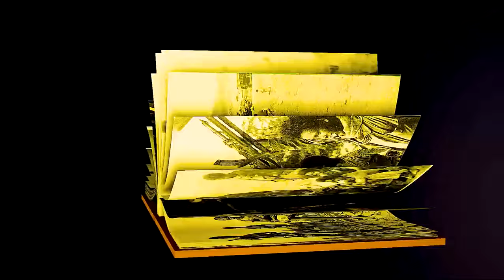መጋቢት 8፡ ፖለቲካውን ዕጥቃውን ቃልሲ ጓል ኣንስተይቲ ምስ መስፍን ተስፋይ 2ይ ክፋል || PART 2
"መመረቅታ ትምህርቲ ድምጻውያን "ባርናባስ መብራህቱ"
"ህድሞና - ምብላጽ ዘይኮነ ምብላጽ ኢዩ እቲ ጸገም - ጥዑም ዕላል ምስ ወዲ ጀበሊ | Wedi Jebeli - New Eritrean Show 2024"
"NBILU MEDIA / ደረቐኛ ሕቶታት/ምዕራፍ 3 /ምስ ስነጥበባዊት ሄለን ተስፋይ part 2"
"ሑመድ መሓመድ ካሪካረ ድሕሪ"
"ኣሰይይይ ! ናይ ኣደይ ሂወት ተቐይሩሩ | "ኣዛዚ ሰራዊት ኤርትራ ዘመደይ ይድዉለለይ እዩ'' ትግራወይቲ ተጋዳሊት | ዝተጨወየት ተረኺባ"
"13 March 2024 ሓድሽ ቃንታት ዞባና ከመይ
ይጸልወና @Eri-Dronawi"
"YouTuber ምኻን ክንደይ ኣታዊ ኣለዎ? / How Much Can you Earn as a YouTuber?"
"ኢሳያስ መልሲ ንህወሓት! ውዕሊ ፕሪቶርያ እቲ ሓቂ! ምዕራብ ትግራይ ኣይንምልስን ኢሎም! eritrean tiktok 2024 eritrean movie"
"Waka TM: New Eritrean Series film 2024 Tselim Mebxea ጸሊም መብጽዓ by Michael Eyasu Harmony Part 1"
"New Eritrean Series Sitcom Movie - Studio Part - 41 - ተኸታታሊት - ሲትኮም ፊልም - ስቱድዮ - 41- ክፋል - 2024"
"New Eritrean Series Film 2024 - Sarta (ሳርታ) | Part 37 by Brhane Kflu"
"ተኸታታሊት ፊልም ''ሜላ'' 3ይ ክፋል ንጽባሕ ሓሙስ ሰዓት 4:00. ድ.ቀ ተጸበዩና!
"2016 ጾሮና - ክፍለሰራዊት 39- ፈጻሚት ቅያ ጅግንነት - 2ክፋል  - ዋልታ | Walta show for
March 10, 2024 - ERi-TV"
"New Eritrean interview 2024 Artist Dawit Eyob Part 2// ስነ ጥበባዊ ዳዊት እዮብ 2ይ ክፋል by Scoop with Sami"
"ናብራ ኣብ ኣውስትራልያ ነዚ ይመስል/ Living in Australia"
"Eritrea - Rebirth of a Railway - English. Great Railways"
"ህድሞና - Part 39 - ክንፈትሖም'ዶ ብ ሉና ኣማኒኤል  Series Comedy Drama - New Eritrean Series Drama 2024"
"New Eritrean Movie 2024 Snksar// yohanes : hayelom Part 3"
"ጌታቸዉ ንኢሳያስ ምስ መንግስቲ ኢትዮጵያ ኣብ ባድመ ነዉጻዮ ኢሉ"
"March 11, 2024 ሱዛን ራይስ ብዛዕባ ኤርትራ እንታይ ኢላ aanmedia eritrea egypt ethiopia sudan somalia"
"ERIPM | ቦርድ ኤሪሳት ኣብ ልዕለይ ናይ $ 8.4 ሚልዮን ዶላር ክሲ መስሪቶምለይ ኣለዉ"
"ተጀሚሩሩሩሩ ! ኣብ ኣዲስ ኣበባ ምስ ጌታቸዉ ረዳ | ኤርትራዊት ስነ ጥበባዊት ናብ መቐለ | ናይ ቲክ ቶክ ጽላለ ይቀጽል"
"Mar 11/2024 ባድመ ክንመልሳ እዋናዊ ጉዳይ"
"RUFTA TV - NEW ERITREAN SERIES MOVIE 2024 HLKO LIBITAT PART 6 - 78 ते ሰዓት 5፡00 ተጸበዩና"
"ጽጹይ ሓበሬታ/ ኣብ ጀርመን ባእሲ ኣጋጢሙ/ መብርሂ ካብ ኣቦ ወንበር ጀርመን ሚኪኤል ሰለሙን"
"ውፉይ ሰብ ቐቲሉ ዶ? ጉዳይ ላዕሊ በጺሓ! ዓወት ካራ ምፍርራሕ ጀሚሩ! ደምና ፈሲሱ ኣይተርፍን ኢሎም! eritrean tiktok 2024"
"ኣቡአን ኣብ ገዛ ዓጽዩ ምስ ደቀይ ምርኻብ ከሊኡኒ"
"መስተንክር – ተኸታታሊት ፊልም – ክፋል 21 | -
Eritrean Drama - mestenkir (Part 21) - March 10, 2024 - ERI-TV"
"ERIPM | ጽንብል መዓልቲ ደቂ ኣንስትዮ 8 መጋቢት ኣብ ኖርወይ"
"Non stop mezmur / Eritrean orthodox tewahdo mezmur / zemari Bereket tikue / 2024/"
"ዋልታ ሓርማዝ – ተኸታታሊት ፊልም – ክፋል 12 |
Eritrean Drama - Walta Harmaz (Part 12) - March 09, 2024 - ERI-TV"
"እንዳ ዝማም - ክፋል - 237 - Enda Zmam (Part
237), March 10, 2024 - ERi-TV Comedy Series"
''ኣብ ሞንጎ ሰራዊት ትግራይን መራሕቱን ንምንታይ ኣፈላላይ ክፍጠር ተደልዩ?'' ተንታኒ ፖለቲካ ተስፋይ
7th_Interview_Tesfay_Tadesse"
"HOT GUAYLA New Eritrean wedding 2024"
"ንሓቂ ኢሎም ብዙሕ ዋጋ ይኸፍሉ ኣብ መወዳእታ ግን ፊልም ብትግርኛ Trash American film recap in Tigrigna @abibiboy"
"ዕርፊ – ሓዳሽ ተኸታታሊት ፊልም - 10ይ ክፋል |
Eritrean Drama - Erfi (Part 10) - Mar. 03, 2024- ERI-TV"
"ምቁር ውድድር ኣብ ህድሞና - ላሜክ ተወልደ
"(ላሜክ) Vs ሚልዮን ገ/መድህን(ሲካይ) | Lamek Vs Million - New Eritrean Show 2024"
"ብረይ – ተኸታታሊ ትግርኛ ድራማ ፥ ክፋል 14 | Brey
Tigrigna Drama Series - Episode 14"
"Salina-Movie-New Eritrean Decumentary by shda ኣቶሚክ ቦምብ ኣብ ኤርትራ ሓድሽ ቪድዮ ብደራስን ዳይሪክተርን ሸዳ"
"GERE EMUN PART 168 | ገሬ እሙን ክፋል 168"
"New Eritrean interview 2024 Artist Dawit Eyob Part 1// ዳዊት እዮብ 1ክፋል by Scoop with Sami"